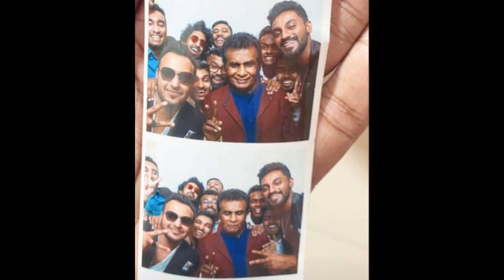සනුක වින්ඩිගේ වෙඩින් එකට අපේ සුපිරි කලාතරු පෑයුවේ මෙහෙමයි | Sanuka and Windy wedding